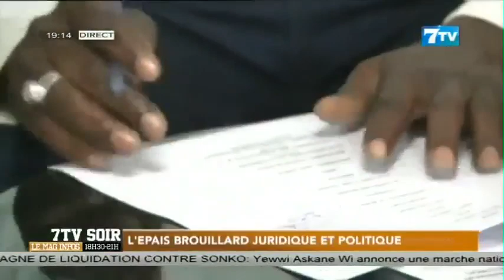L'épais brouillard juridique et politique (Chronique Momar Cissé)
Extrait 7tv soir du mardi 09 mai 2023

7TV est une chaîne généraliste qui exploite l'infotainement avec un accent particulier sur l'information.